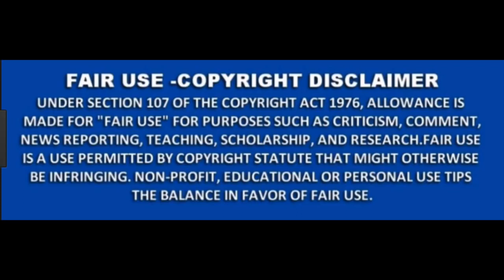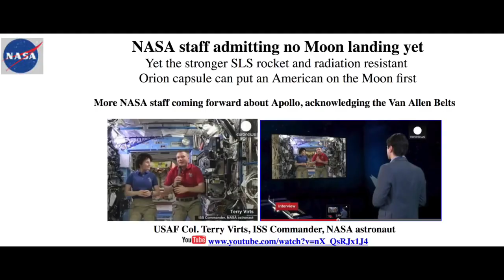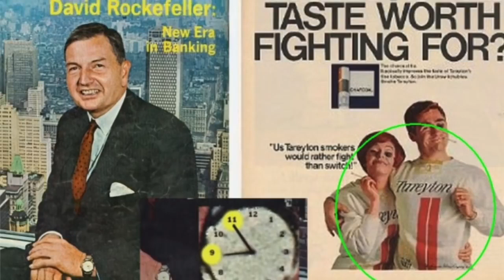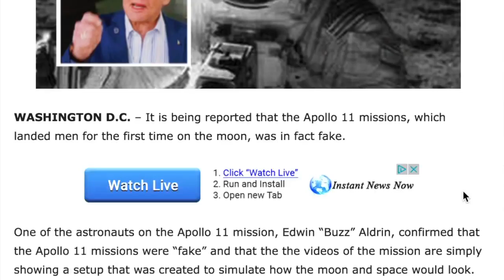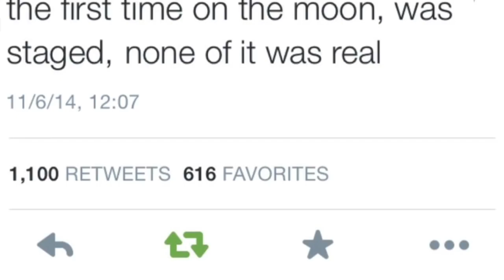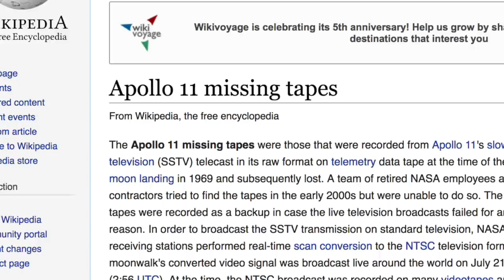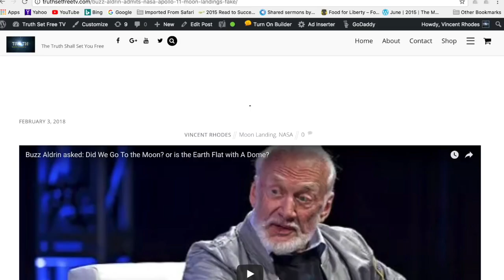Buzz Aldrin Finally Tweets Apollo 11 Moon Landing Was Faked! Our Earth is Flat!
This video is from a few years ago, but it's still a good one!